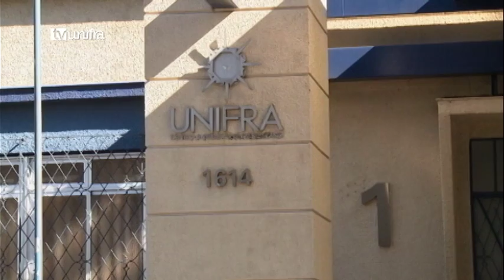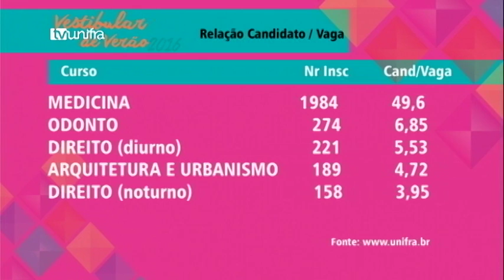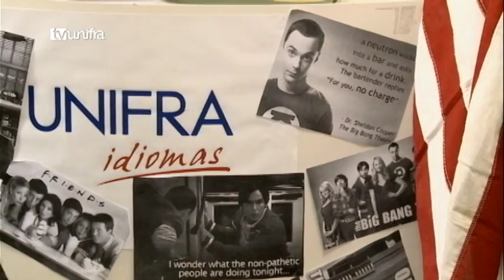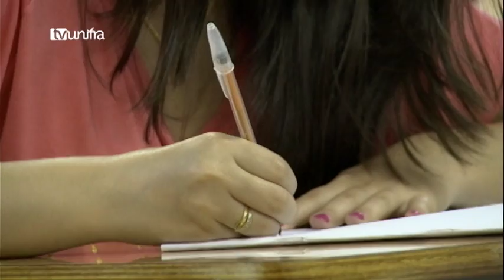Jornal da Unifra 30 11 2015